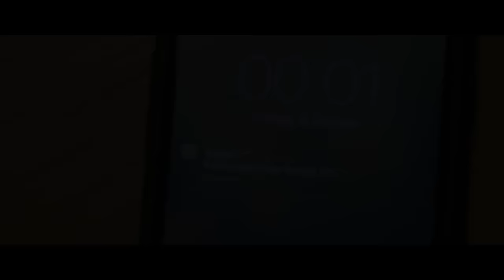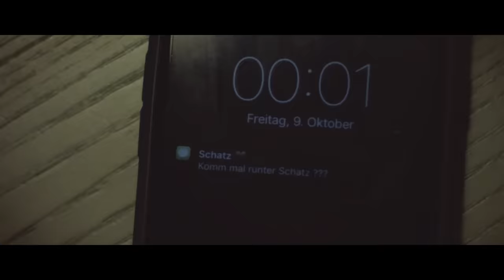Majoe feat. Philippe Heithier ► JEDES DEINER WORTE◄ [ official Video ] prod. by Juh-Dee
►►"BA2T" bei iTunes [ alle 20 Tracks digital ]
►►"BA2T" bei Amazon [ BA2T BOX ]

7. offizielles Video aus dem Album BA2T

BA2T das Album OUT NOW!

► Majoe auf SnapChat:
Mr.Majoe
► Majoe auf Twitter:
REGEL Nr. 3 ;)

JEDES DEINER WORTE wurde produziert von JUH-DEE

►► BA2T Tour 2016◄◄
Do. 07.01.Bremen
Fr. 08.01. Berlin
Sa. 09.01. Hamburg
So. 10.01. Hannover
Do. 14.01. Dortmund
Fr. 15.01. Köln
Sa. 16.01. Kaiserslautern
So. 17.01.Heidelberg
Do. 21.01. Frankfurt am Main
Fr. 22.01. Münster
Sa. 23.01. Braunschweig
So. 24.01. Nürnberg
Do. 04.02. München
Fr. 05.02. Zürich
Sa. 06.02. Stuttgart
So. 07.02. Wien

und 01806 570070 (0,20 Euro/Min., Mobilfunk abweichend) sowie an den bekannten Vorverkaufsstellen.